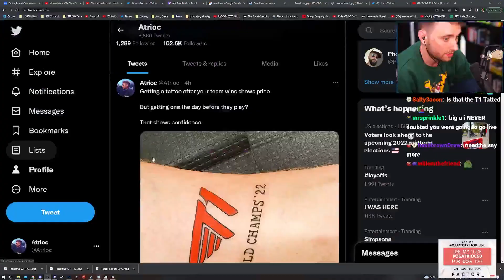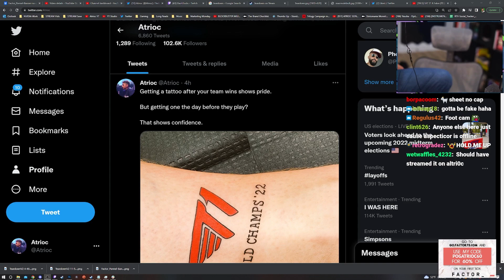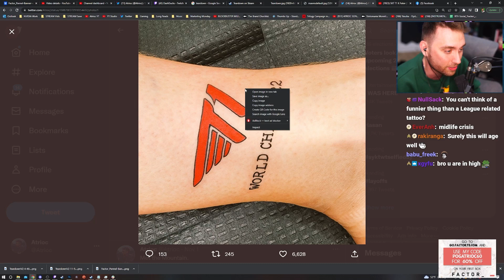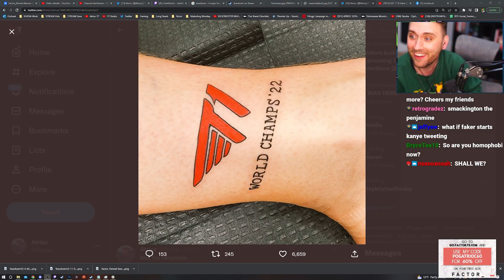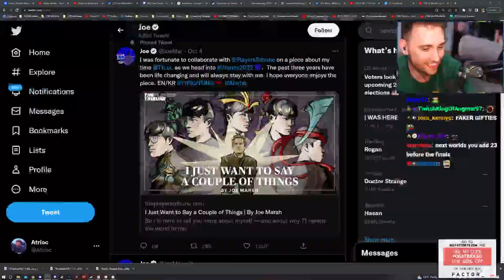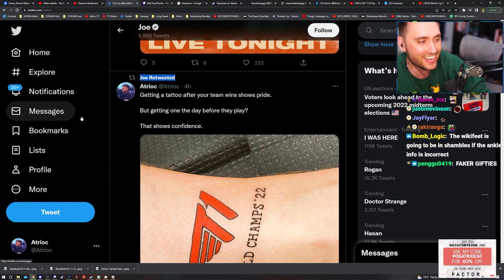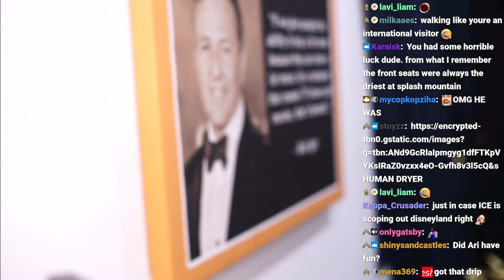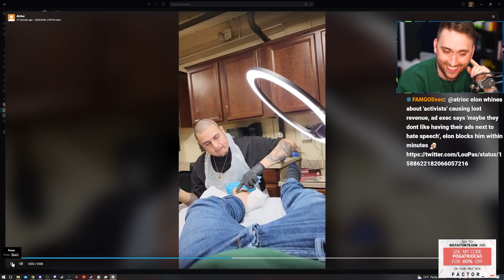This Tattoo May Have Been a Mistake...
In this VOD, Atrioc talked with chat about the tattoo he got and the upcoming League of Legends Worlds.